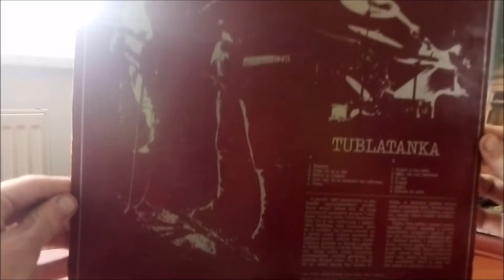Tublatanka / LP / 1985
Československá, dnes již Slovenská kapela s jejich první nedobře nahrnou deskou. Deska byla nahrána v podání : Pavol Horváth, Alexander Klinko, Juraj Černý,  Jozef Hanák, Martin Sarvaš, Martin Ďurinda, Milan Vašica, Michal Ivanický